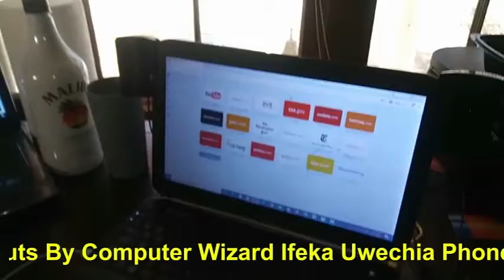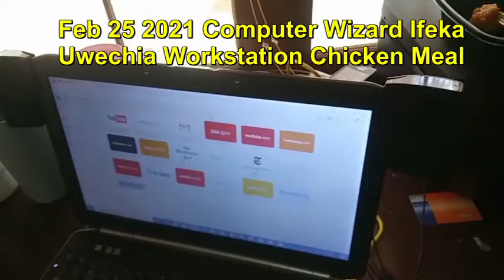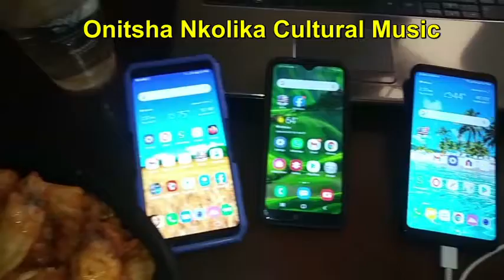Feast Your Eyes On Workstation Chicken Meal of Computer Wizard Ifeka Uwechia